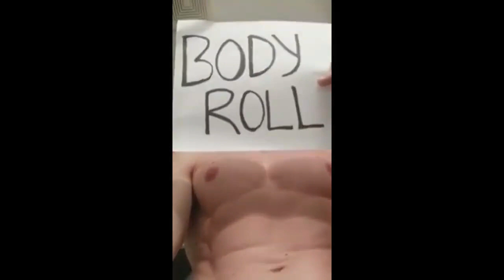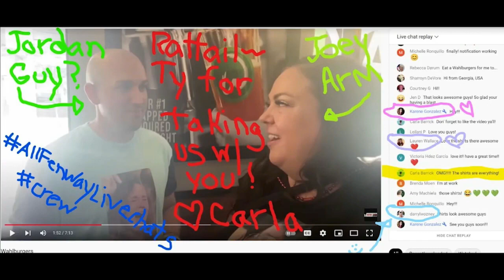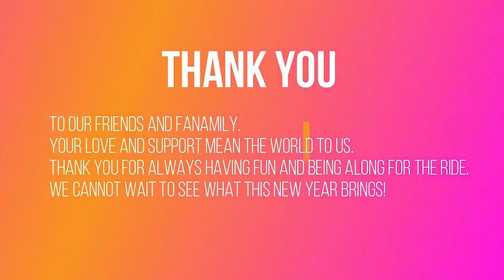The Ratties Awards - New Kids On The Block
Welcome to the 1st Annual Ratties Awards! We’ve got glitter, we’ve got gold, and we’ve got a whole lot of winners! This ceremony acknowledges the best of Rattail over the last year and celebrates our amazing Rattail fanamily.  We truly hope you enjoy this special “evening” with us! We love you!

No More Games Radio - Stop, Collaborate, and Listen on Spotify